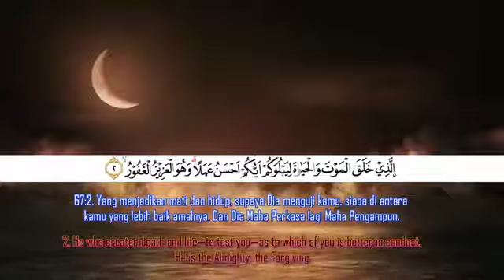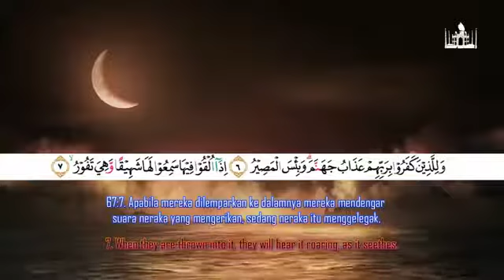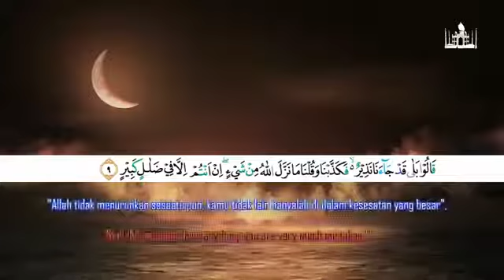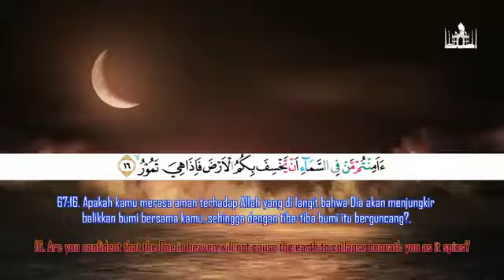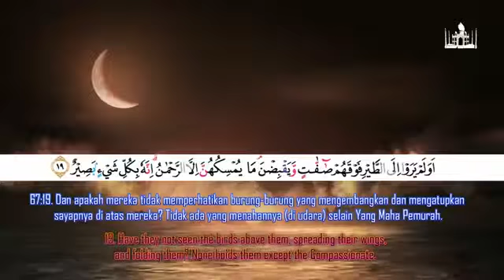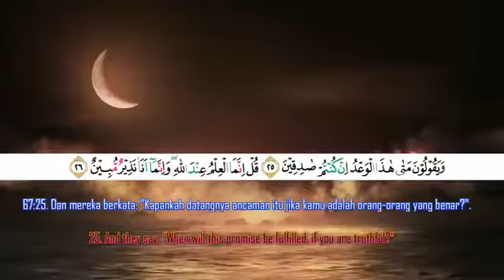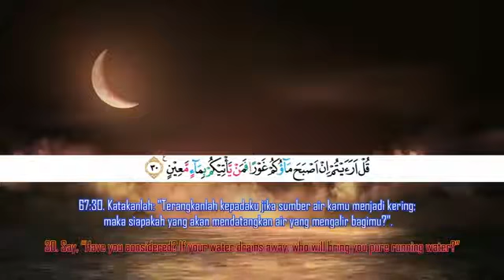Surat Al Mulk Terjemahan Indonesia,English Ziyaad Patel 360p